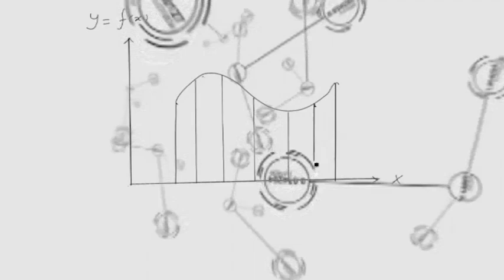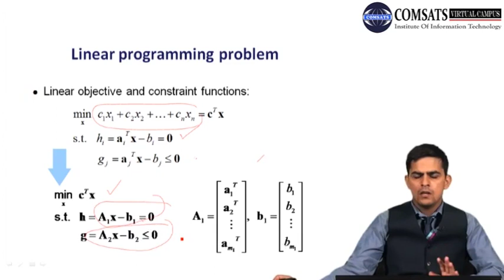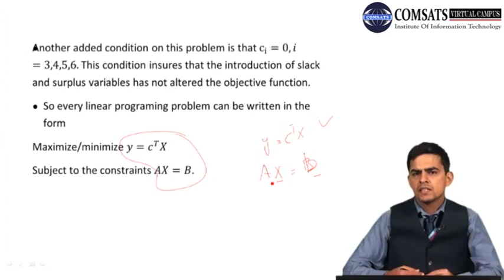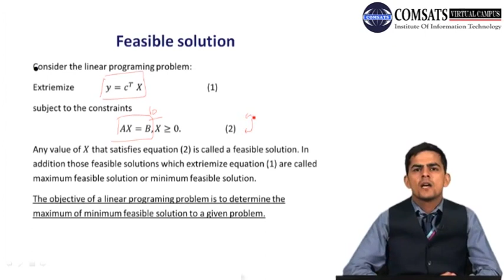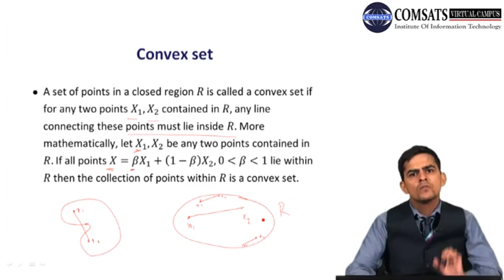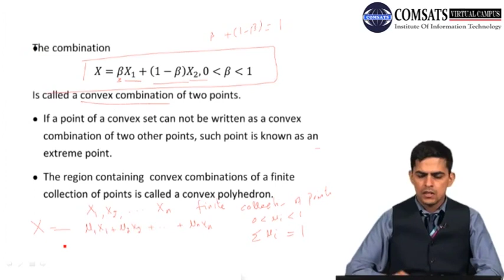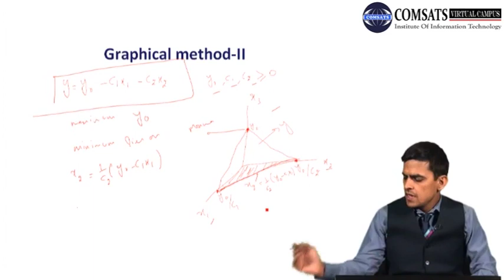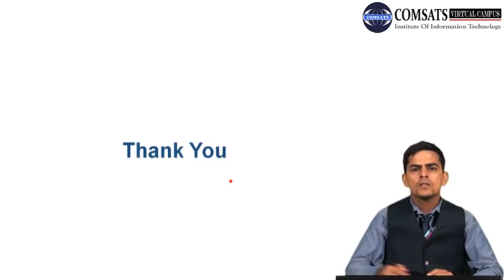Optimization | MTH374 Lecture 20